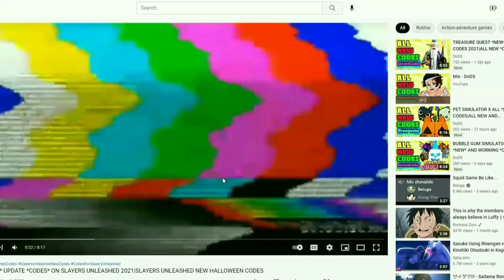ROBLOX DEFENDERS DEPOT *NEW* CODES NOVEMBER 2021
Tittle : ROBLOX DEFENDERS DEPOT *NEW* CODES NOVEMBER 2021|ALL NEW *CODES* FOR DEFENDERS DEPOT

Hello everyone :)
in this video I'm going to show you all new and working codes on "" I hope the video help you.

Tittle : ROBLOX DEFENDERS DEPOT *NEW* CODES 2021|ALL NEW *CODES* FOR DEFENDERS DEPOT

CODES FOR DEFENDERS DEPOT
NEW CODES FOR DEFENDERS DEPOT
NEW CODES FOR DEFENDERS DEPOT 2021
DEFENDERS DEPOT CODES